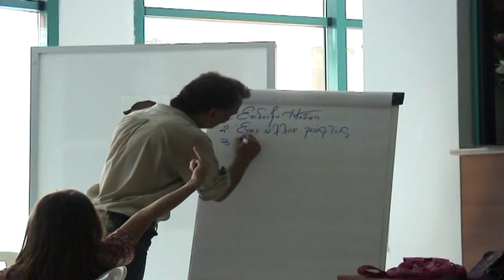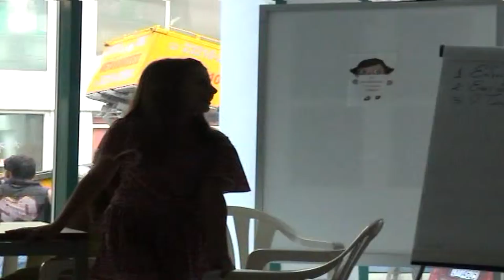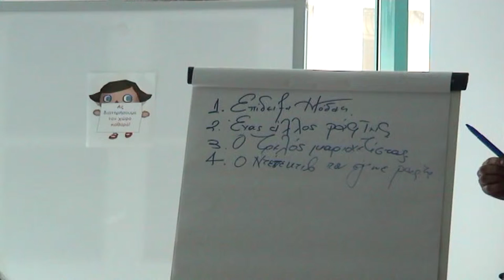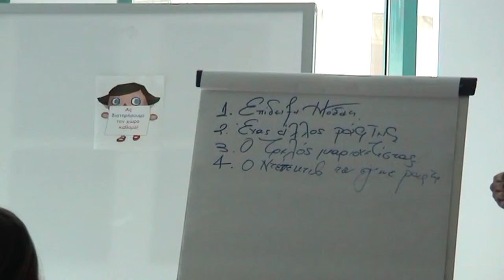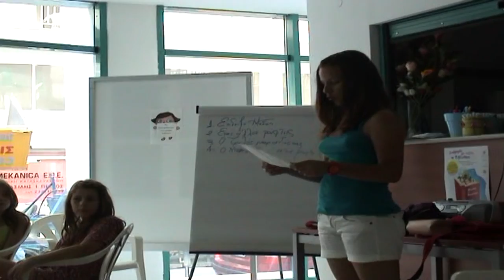Από τη δραματοποίηση στην ανάγνωση (12/07/2012)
Σήμερα στις 12 Ιουλίου στις 10 το πρωί, όπως κάθε μέρα, στο ισόγειο της Δημόσιας Κεντρικής Βιβλιοθήκης Σερρών, συναντηθήκαμε 16 παιδιά 13-17 ετών, κάποιοι επιθυμώντας να δώσουμε συνέχεια στον χθεσινό ενθουσιασμό και άλλοι από απλή περιέργεια. Ο κ. Νίκος Τσιώτσος, θα συνέχιζε τα όσα είχαμε αφήσει στη μέση κατά την προηγούμενη συνάντηση. Το μυστήριο του έργου που δραματοποιούσαμε είχε λυθεί.

Επρόκειτο για το "Μόνον της ζωής του ταξείδιον" του Γεώργιου Βιζυηνού, αυτή όμως η διαπίστωση μας γέννησε νέα ερωτήματα που έπρεπε να απαντηθούν, από εμάς τους ίδιους φυσικά, με την καθοδήγηση πάντα του κ. Νίκου, αλλά και της κ. Έφης που προσφέρθηκε να μας βοηθήσει. Αφού ξεκινήσαμε με παντομίμα, αυτή τη φορά ανοίγοντας ένα κουτί, ανακαλύψαμε ότι ένα κουτί μπορεί να έχει τρελά πράγματα, όσα και η τσάντα μιας γυναίκας! Στη συνέχεια, συνεχίσαμε το γράμμα του Γεωργή προς τον παππού του, το οποίο είχαμε αφήσει στη μέση. Βγήκαν όμορφες ιστορίες τις οποίες της διαβάζαμε και η κάθε ομάδα εξέφραζε με κινήσεις τα συναισθήματα του Γεωργή.Τι να αισθάνεται όμως ο Γεωργής; Ποια διλήμματα τον βασανίζουν; Απ' τη μια το θάρρος, η υπερηφάνεια, η τόλμη και από την άλλη ο φόβος, η απαισιοδοξία, η δειλία. Δώσαμε με το σώμα μας, αλλά και με ήχους και φωνές, σάρκα και οστά στις δυο πλευρές του Γεωργή, ενώ ο ίδιος στη μέση, προσπαθούσε να ξεφύγει!

Μας άρεσε πολύ η χθεσινή άσκηση με τους ρόλους σε θέση ισχύος ή σε θέση υποταγής. Δημιούργησε λοιπόν η κάθε ομάδα ένα δικό της κάδρο (γιατί το θέατρο συνδέεται με κάποιο τρόπο και με τη ζωγραφική) και αφού επιλέξαμε κυριαρχία ή υποτέλεια, επιδοθήκαμε στη ζωγραφική του καμβά. Στη συνέχεια, εναλλαγή ρόλων υποταγής και κυριαρχίας, χωρίς όμως να μιλάμε, βγάζαμε άναρθρες φωνές, μιλούσαμε κορακίστικα και η εναλλαγή στους ρόλους γινόταν χωρίς καθοδήγηση. Τα καταφέραμε περίφημα! Το τέλος ο κ. Νίκος μας το κρατούσε για έκπληξη! Γίναμε για λίγο θεατές μαζί και ηθοποιοί. Παρακολουθήσαμε τη σκηνή όπου ο Γεωργής μιλά με τον συνάδελφό του στη δουλειά. Ο ένας αισιόδοξος και ονειροπόλος, ο άλλος ρεαλιστής και σκληρός. Ανά πάσα στιγμή, μπορούσαμε να επέμβουμε στην πορεία της κουβέντας και να αντικαταστήσουμε αυτόν που δε μας άρεσε. Ήταν μοναδική εμπειρία, οι ίδιοι οι θεατές ουσιαστικά να είναι και ηθοποιοί και να ορίζουν την πορεία των πραγμάτων.

 Ήταν ένα έντονο και μοναδικό ταξίδι, όπως αυτό του Γεωργή στο έργο του Βιζυηνού. Ευχαριστούμε τον κ. Νίκο Τσιώτσο που μας βοήθησε να ξεπεράσουμε τις αναστολές μας και να απελευθερωθούμε και να απολαύσουμε αυτό το νοερό ταξίδι και την κ. Έφη Τζούρη που ήταν συνοδοιπόρος σύντροφός μας. Καλή μας αντάμωση!